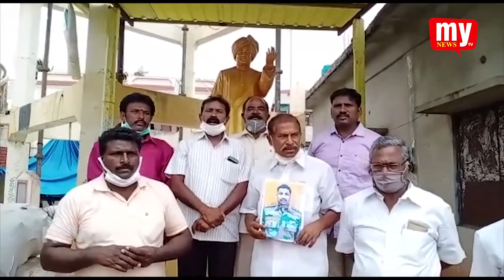EAST GOODAVARI || CHINATAPUDI || CONVENER, K. RAJA RAO TRIBUTE TO COLONEL SANTOSH BABU MY TV NEWS